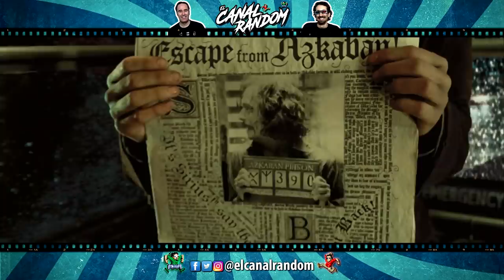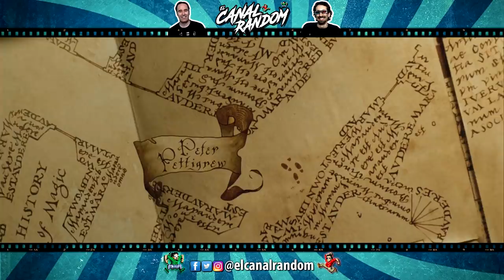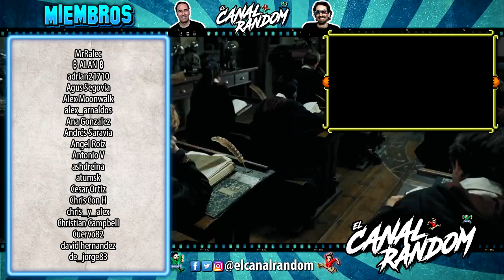HARRY POTTER y El Prisionero de Azkaban | ERRORES de Películas | Harry Potter 3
Hola amigos del Canal Random, hoy retomamos una saga que comenzamos hace unos años, con lo que seguiremos a partir de este tercera película.
En este vídeo te cuento, te resumo, te explico y te muestro los errores de Harry Potter 3 en 10 minutos más o menos por si no la viste.